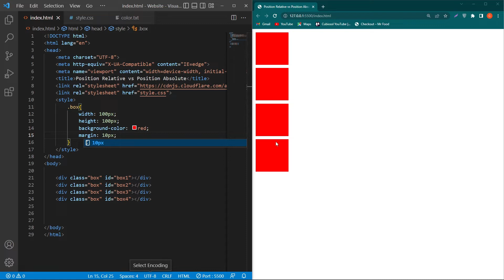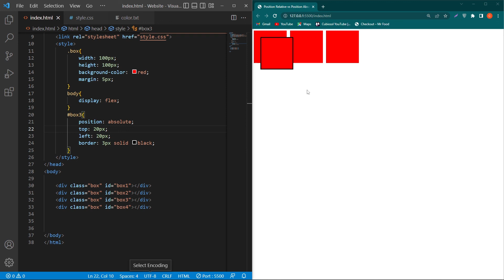Position Relative and Absolute in CSS | Complete Explained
CSS Position Relative Vs Position Absolute Explained

Some photos in the video are free-to-use photos downloaded from pixabay.com. The picture used in this video is protected by the Fair Use Law, section 107 used for commentary, criticism, news reporting, or education for transformative use.
The video Has been made for available informational and educational purposes only, Everything in this video is based on information we learned from online resources, our own experience, and books we have read.